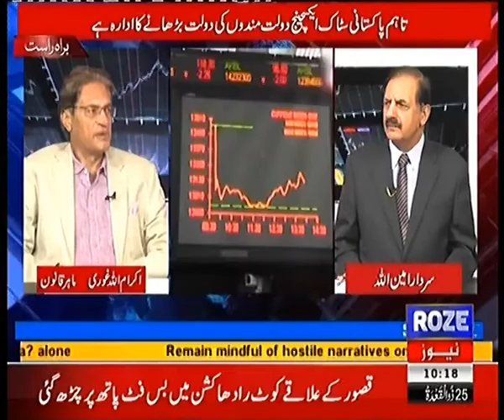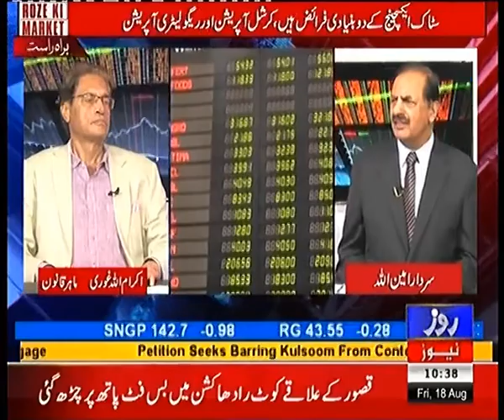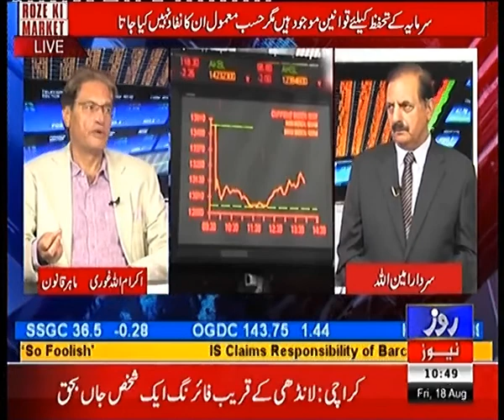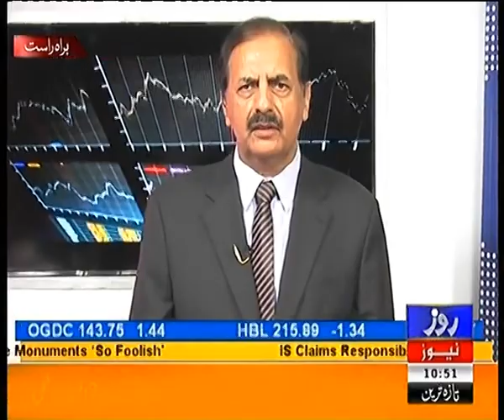Stock Market Review by Ikram Ghauri in Roze Ki Market Show Hosted by Sardar Aminullah